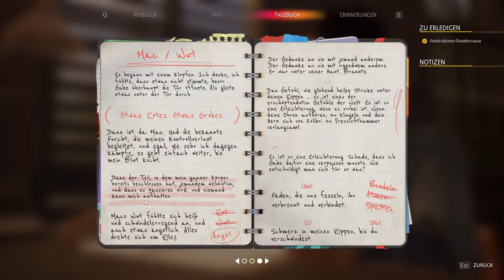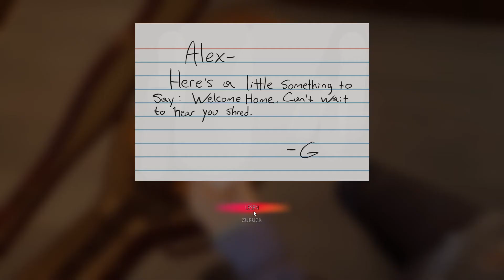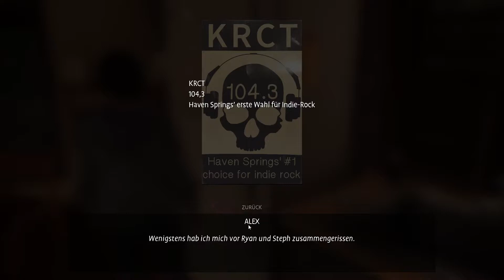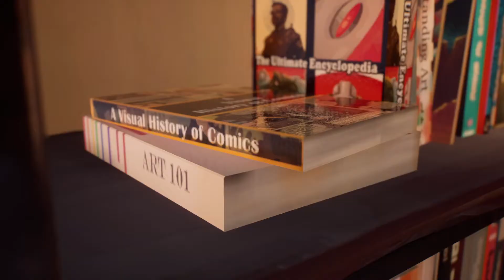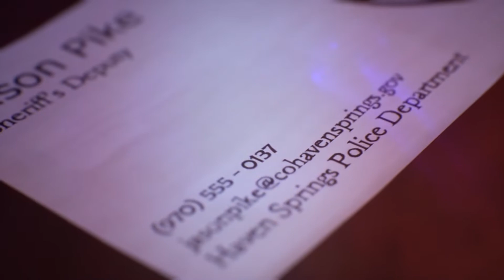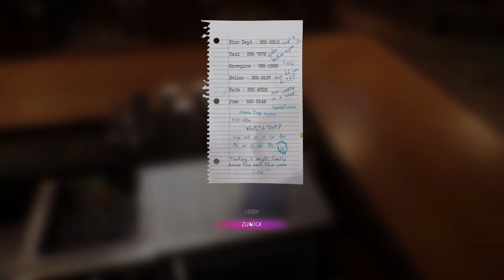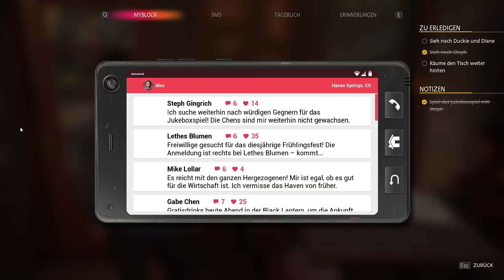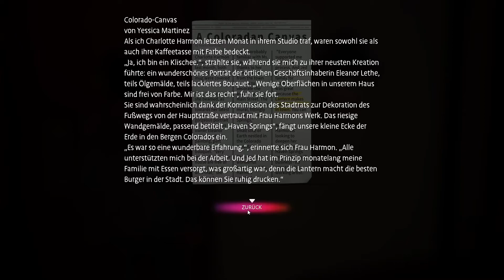Life is Strange: True Colors #3- Ein fischiger Officer namens Hecht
Entwickler: Deck Nine Games
Publisher: Square Enix
Erscheinungsjahr: 2021